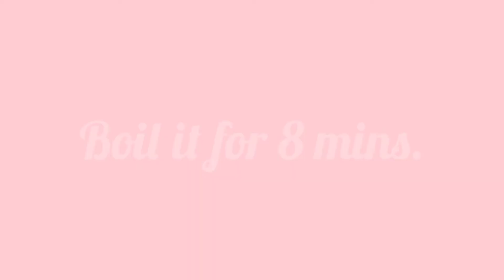Creamy white sauce pasta|| Extra cheesy||foodway